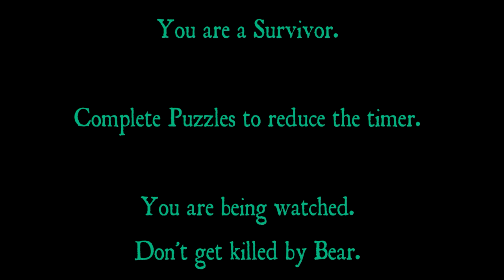We must hide from these BEARS in Roblox!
One of us is a bad bear. But who is it?

► KREW!